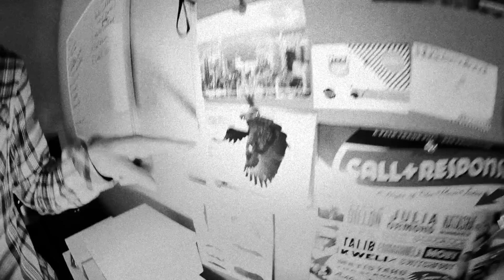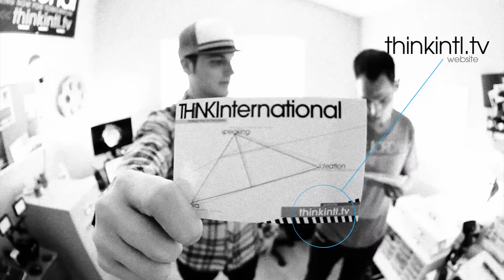Creative Leadership Tour: LA to San Diego | THiNK International | Promo 2